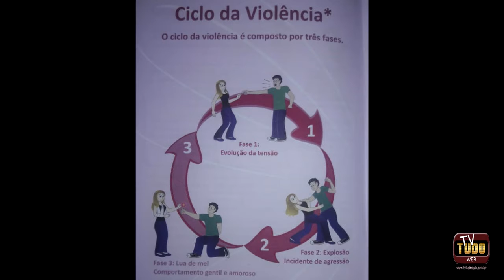Pandemia e o índice de violência contra a mulher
Darci Martins entrevista a Advogada Dra. Elisa Silva

Dra Elisa Silva  advogada , da vara de família, especialista na Lei Maria da Penha , estará em nosso Programa está semana falando sobre a Pandemia e o índice de violência familiar ,conjugal , separação e divórcio.
Porque o índice de violência tem aumentado na Pandemia ?

Contato Dra. Elisa Silva

PGM:''Tudo com Darci Martins''.

YOU TUBE: tv tudo web
BLOGGER: TV TUDO WEB